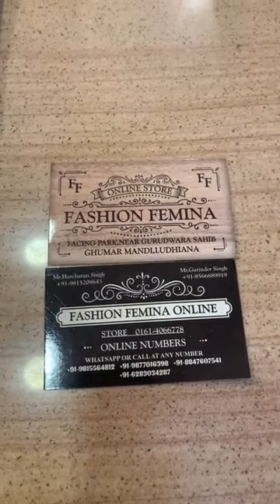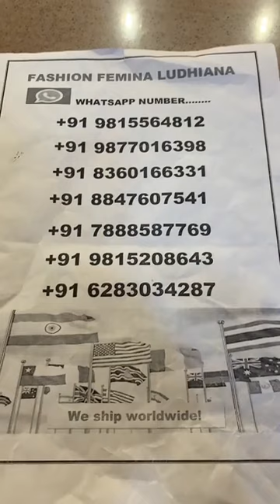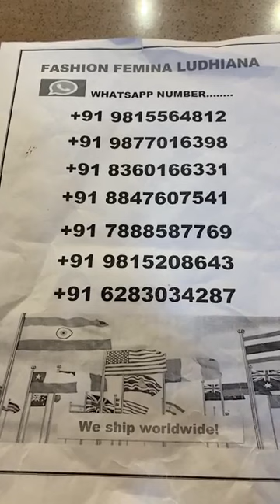Velvaline Suit design 2022 || Only on Fashion Femina Ludhiana Live Party Wear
Velvaline suit design Collection || Only on Fashion Femina Ludhiana Live Party Wear